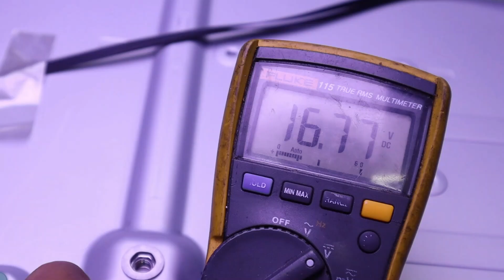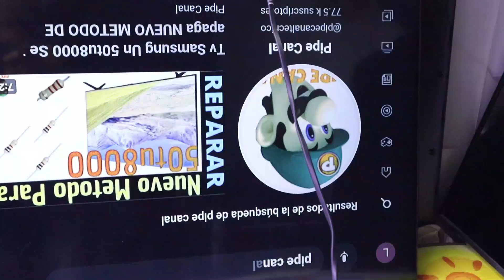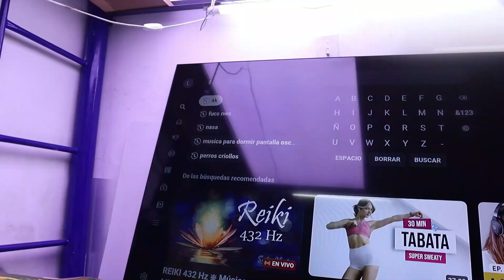Como Reparar Televisor Smart Samsung serieTU8000K Sin Imagen Prende Y Se Apaga RESPUESTAS....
HEY QUE MAS AMIGOS. Hoy vamos a reparar un televisor  4k de 58 pulgadas de marca Samsung, el cual prende y se apaga ,  y muestra imagen negra  sin rastro de video..             VAMOS AL VIDEO. muy fácil de hacer.
SERVICIO TECNICO MEDELLIN COLOMBIA SOLO SERVICIO TECNICO